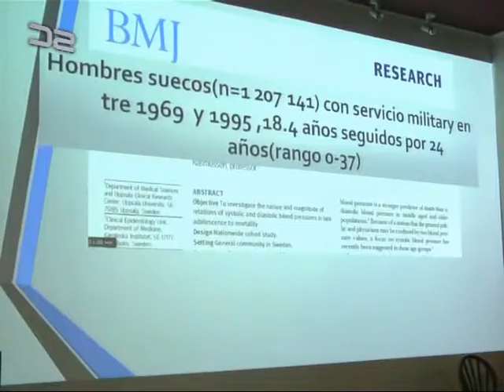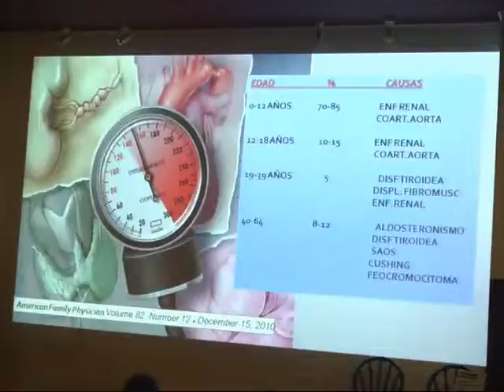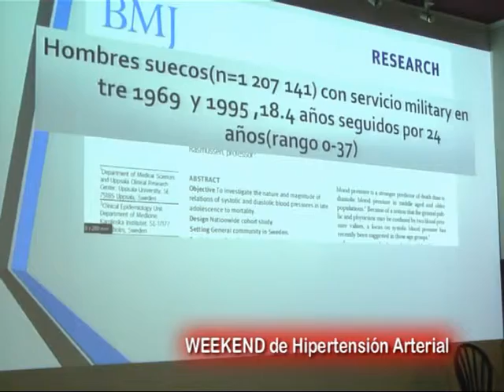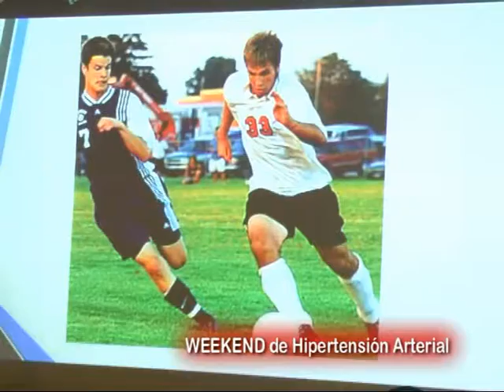Weekend Hipertensión Arterial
Lo mejor del País en esta especialidad visitaron Corrientes, estuvimos en el Cardiológico charlando con ellos . . .